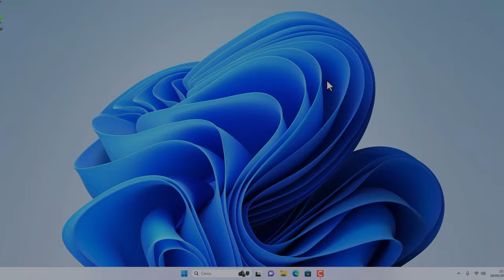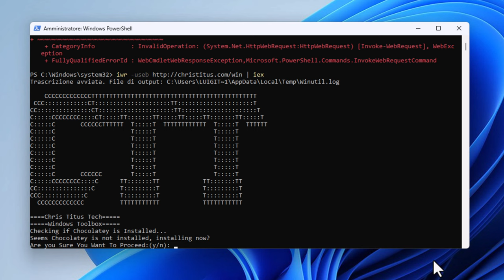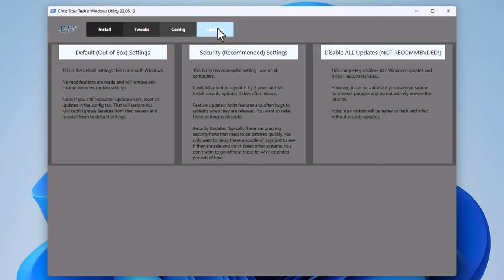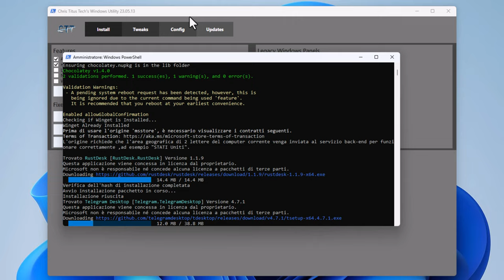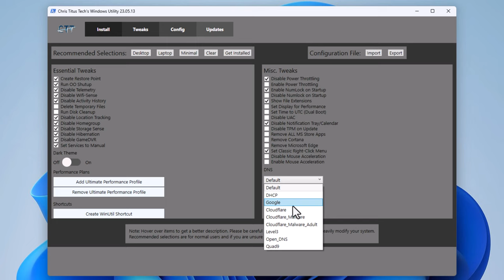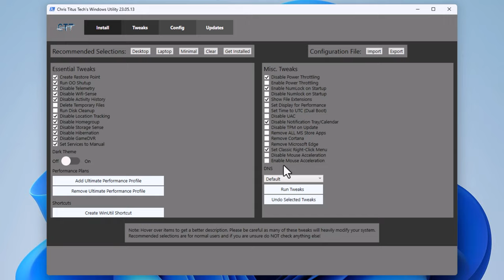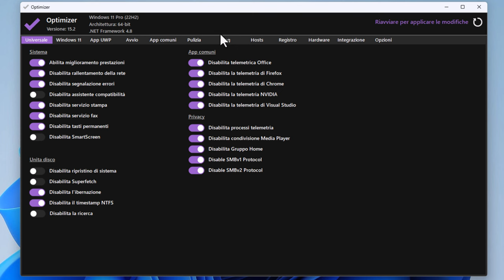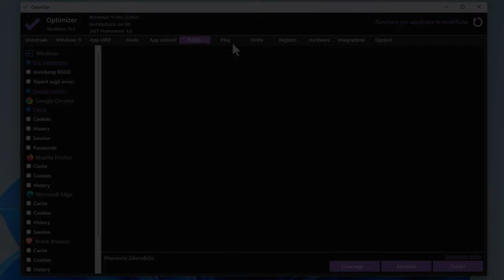Windows 11 — COSA FARE DOPO L'INSTALLAZIONE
In questo tutorial vi parlerò di un comando molto utile che potrete utilizzare nel PowerShell per installare i programmi più comuni sul vostro PC in un semplice click.

Quando lo eseguiremo, il PowerShell effettuerà una serie di operazioni automatiche per installare il software o la risorsa desiderata. È come se avessimo un assistente virtuale che fa tutto il lavoro per noi!

*N.B. Non mi assumo nessuna responsabilità.*

00:00 Introduzione

1° METODO
01:51 1° Chris Titus
04:06 Programmi comuni
07:20 Tweaks
09:04 Config
09:27 Updates

10:27 2° Hellzerg Optimizer
11:18 App Comuni

DONAZIONI
↓ Donazioni: se vuoi puoi sostenere il canale.